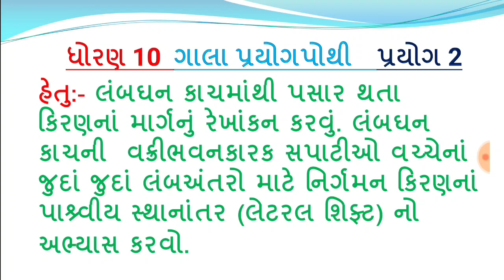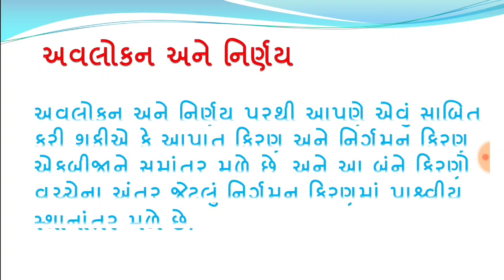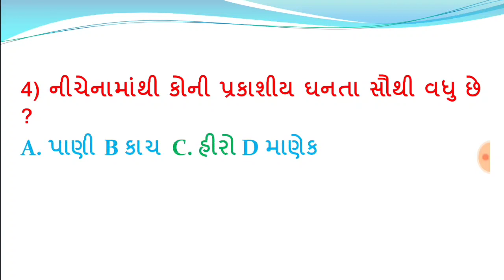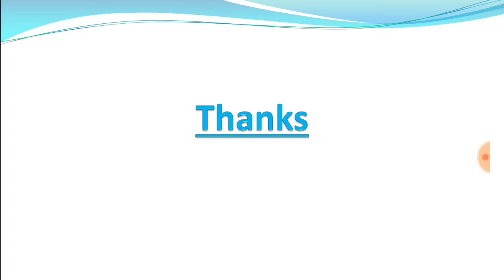dhoran 10 vigyan prayog pothi prayog 2,std 10 prayog 2 solution,ધોરણ 10 વિજ્ઞાન પ્રયોગપોથી પ્રયોગ 2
dhoran 10 vigyan prayog pothi prayog 2
std 10 prayog 2 solution,ધોરણ 10 વિજ્ઞાન પ્રયોગપોથી પ્રયોગ 2
std 10 vigyan prayog pothi prayog 2
std 10 science prayog 2 solution
std 10 science prayog 1 solution
prayog pothi prayog 2 std 10
prayog pothi std 10 science prayog 2
gala prayog pothi std 10
std 10 gala prayog 2 solution
std 10 prayog pothi solution prayog 2
ધોરણ 10 વિજ્ઞાન પ્રયોગપોથી પ્રયોગ 2
Std 10 Vigyan prayog pothi prayog 2 ગાલા પ્રયોગપોથી Solution પ્રયોગ 1, ધોરણ 10 ગાલા પ્રયોગપોથી  2 સોલ્યુશન Science Experiment, ગાલા પ્રયોગ પોથી સોલ્યુશન ધોરણ 10 , Dhoran 10 Vigyan Prayogpothi Solution, ધોરણ 10 વિજ્ઞાન પ્રયોગપોથી સોલ્યુશન, Std 10 Science Prayogpothi Solution,  sarasvatiedu Subscribe, Dhoran 10 Vigyan Experiment, ધોરણ 10 વિજ્ઞાન પ્રયોગપોથી પ્રયોગ 2
std 10 science prayog pothi solution,std 10 vigyan prayog pothi solution
dhoran 10 vigyan prayog pothi
std 10 science,std 9 vigyan
standard 10 science,std 10 science prayogpothi solution,std 10 science prayog pothi prayog 2,std 10 science prayog pothi prayog 3
ધોરણ 10 વિજ્ઞાન પ્રયોગપોથી,ધોરણ 9 પ્રયોગ પોથી પ્રયોગ 2
ધોરણ 10 પ્રયોગ પોથી પ્રયોગ 2
‎@Sarasvati edu